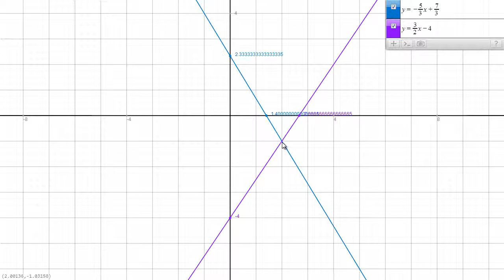Reševanje sistema dveh enačb grafično 2